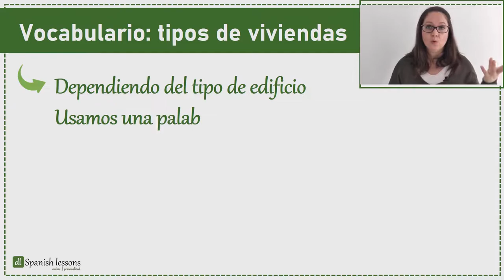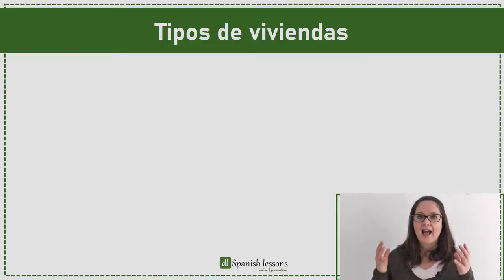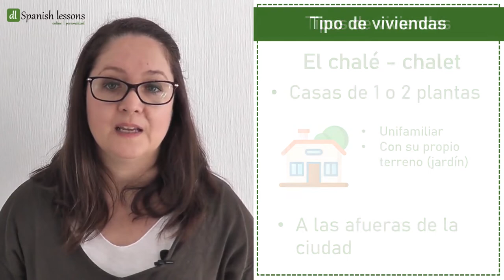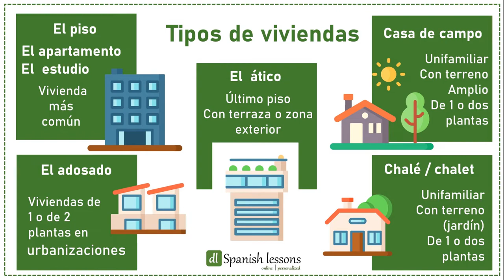🏡Vocabulario español: tipos de CASAS │ Principiantes español │Español intermedio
🏡Tipos de casas en España
📌 ¿Te ha gustado esta lección? ¡Cuéntame en los comentarios!
¿En qué tipo de casa vives? ✍🏻✍🏻¡Escribe una frase y practica!

📱¡Mantente conectado!

Chapters
0:00 Introducción
00:22 La vivienda en España
00:43 El piso
00:15 El apartamento
01:26 El estudio
01:45 El ático
02:02 El adosado
02:23 El chalé o chalet
02:43 La casa de campo
03:15 Resumen del vocabulario
03:22 Despedida